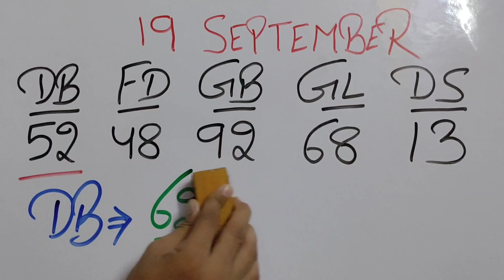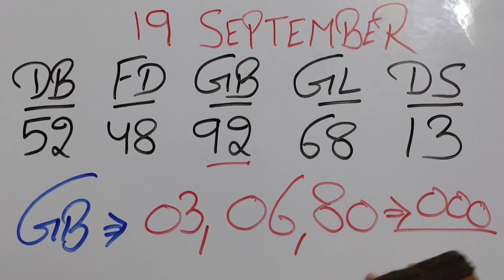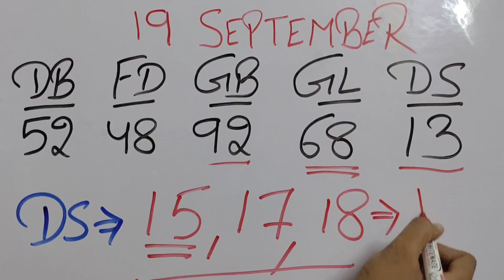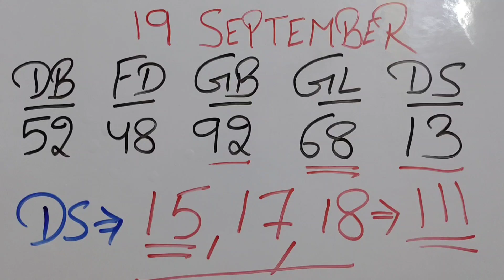September 19, 2022, दिसावर 13 के बाद क्या खुलेगा ? आज लोकेशन के साथ सिंगल जोड़ी में लो फायदा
सभी भाइयों को नमस्कार, दोस्तों वीडियो पसन्द आने पर लाइक जरूर कर देना, अंक गणित का अदभुत नजारा आपको वीडियो में देखने को मिलेगा, अंकों का सही इस्तेमाल, अंक गणित के साथ